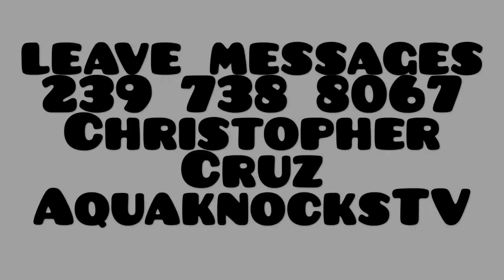Mask off challenge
AquaknocksTV join us send in stuff get a time slot